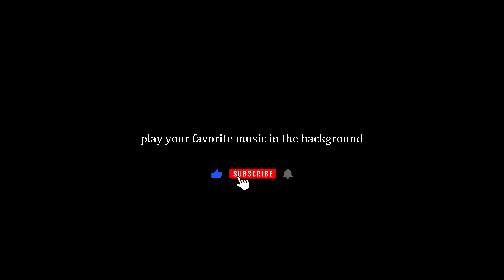Pt46: 4K Road Trip Scotland | Virtual Cycling Workout from Lowlands to Highlands | Scenic Adventure